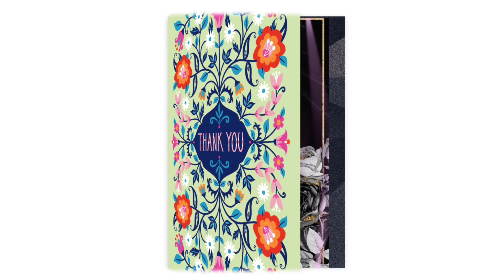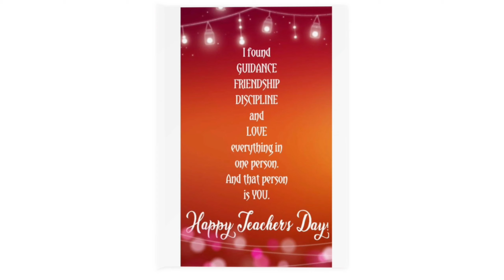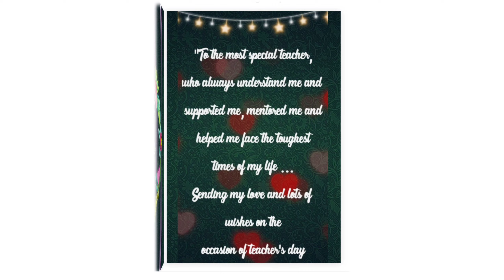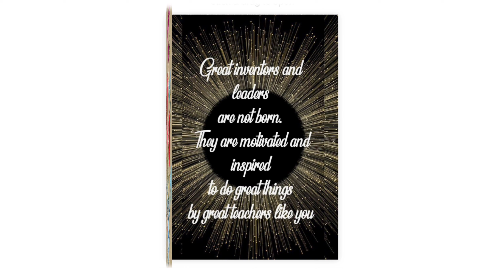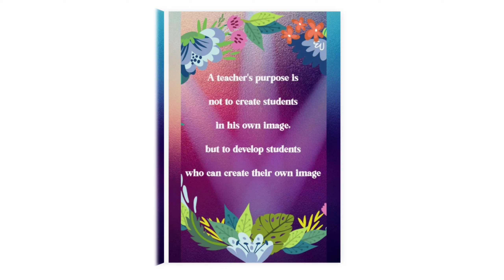Virtual Teacher's Day Card || Best 5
AND

🔰Education with Creativity🔰